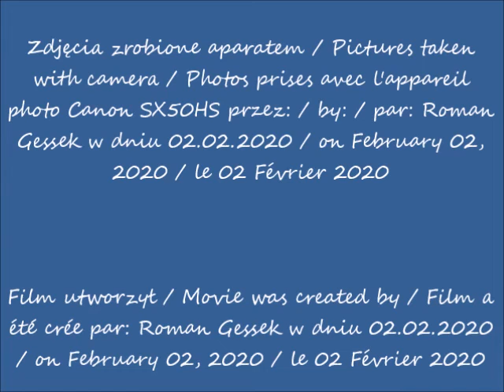2020 02 02 Warszawa Varso Place w budowie Aleje Jerozolimskie cz 2 widok z tramwaju po 10 20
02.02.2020 po / after / après 10.20